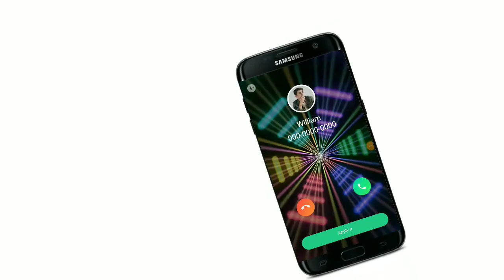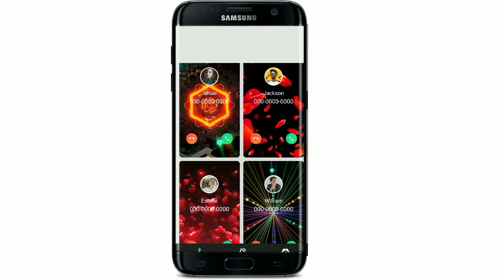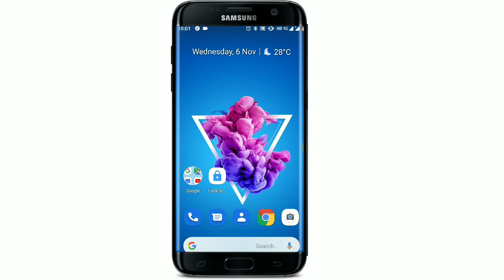এই App দেখে বিশ্বের সমস্ত মানুষ পাগল। Android Best Caller Amazing App.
In this video i will tell you Android Best Caller App.This app is very helpful for all android users.